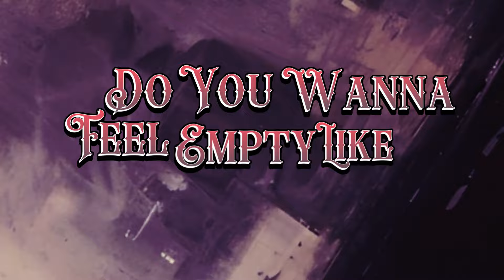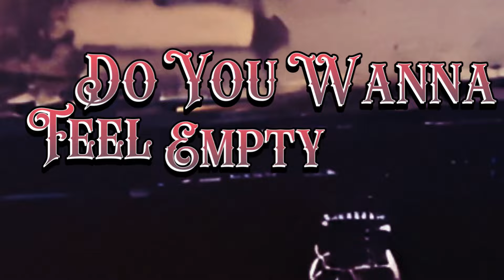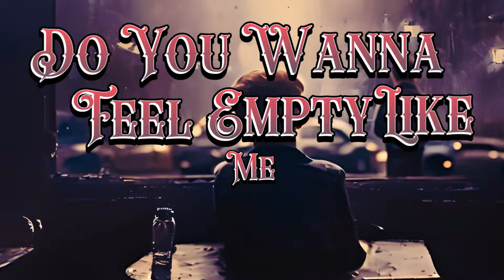Failure by Proxy - Smile Now Cry Later (Official Lyric Video)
@FailureByProxy @EricspazLewis Failure by Proxy - Smile Now Cry Later,
written by Failure by Proxy and Nick Miller